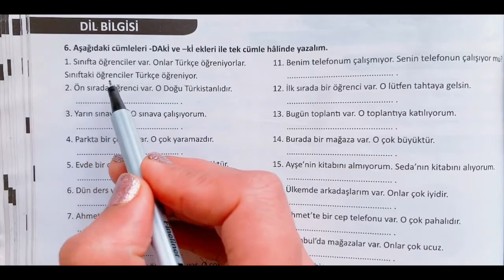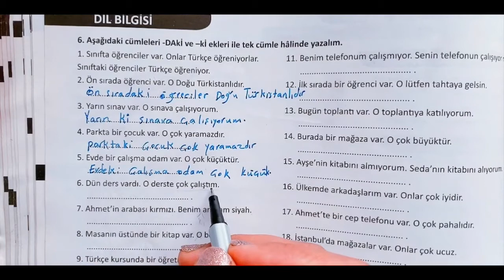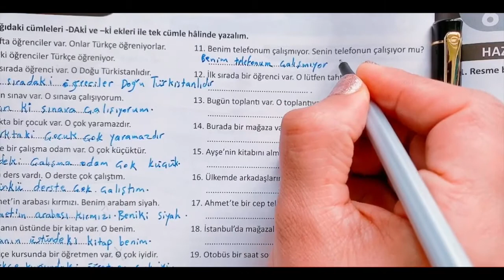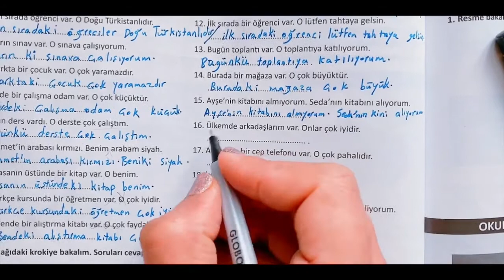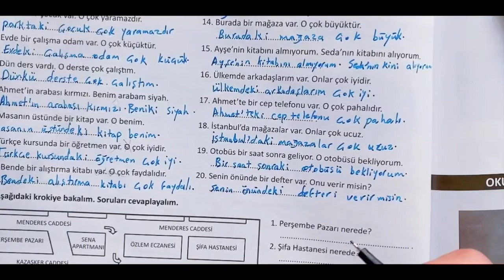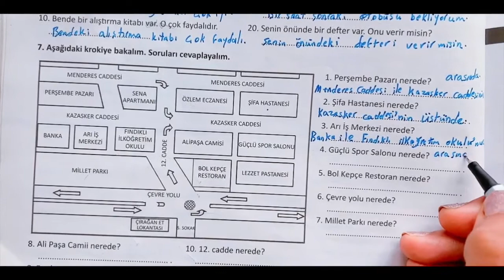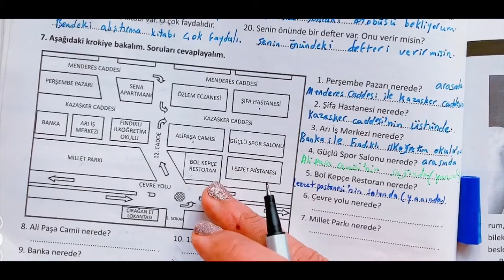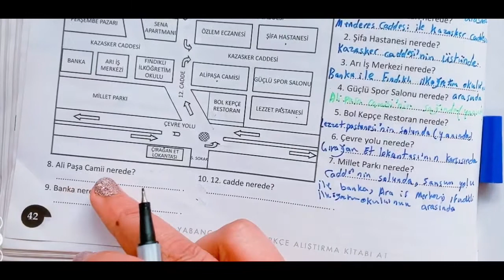آموزش زبان ترکی استانبولی به روش باران ||A1 درس پنجاه وششم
**سلام و درود به همه دوستان عزیز
  این جلسه را با آموزش درس ششم کتاب استانبول   صفحهکتاب کار را به صورت کامل تمرین ها را با ترجمه کلمه ها توضیح می دهم
لطفا این ویدیو را لایک کنید و بین دوستانتان به اشتراک بگذارید. 👍😊
 روی سابسکرایب کلیک کنید و عضو این کانال شوید.✔👍.

حمایت مالی شما میتواند سبب تولید محتوای با کیفیت تر، بیشتر و بهتری شود.
لینک حمایت مالی در ایران:
list=PL5SzAsJdSSBbWmdQgQKBRiHBGrjZxWbjG
 اولین جلسه از کتاب استانبول سطح اول: در این درس شما با الفبای ترکی به صورت کامل آشنا می شوید و نحوه تلفظ دقیق حروف را با کمک نکات کلیدی درباره بیان آنها یاد خواهید گرفت .
 اگر تازه قصد یاد گرفتن زبان ترکی استانبولی را دارید با لینک زیر به می توانید به تمام درس های  کتاب استانبول دسترسی خواهید داشت Istanbul A1
همینطور در این کانال کتاب استانبول سطح دوم را آموزش می دهم برای دسترسی به تمام جلسات این کتاب لینک زیر را کلیک و دنبال کنید Istanbul A2
موضوعات درس ششم در این ویدیو:
**BECERİLER
- Aile, akraba ve çevreyi tanıtma
- Yer - yön ifadelerini kullanma
- Karşılaştırma yapma

**DİL BİLGİSİ
-- İsim tamlamaları
-- Ki eki
-- Karşılaştırma (daha, en)

**KELİMELER
Akrabalık isimleri
Yer - yön bildiren kelimelere
Vücudumuz
Hastalıklar

برای ادامه دار بودن این مجموعه این کانال را مشترک شوید و ویدیوها رو لایک کنید و به اشتراک بگذارید
هر شنبه  جلسه جدید این کتاب را با من همراه باشید
خوشحالم که این مجموعه دروس را دنبال میکنید با مشترک شدن و به اشتراک گذاشتن این کانال من را همراهی کنید
جلسه اول || آموزش زبان ترکی استانبولی باران ||A2 کتاب استانبول
İstanbul Yabancılar için Türkçe Ders kitabı A2
آموزش  زبان ترکی باران  کتاب استانبول سطح A1 |جلسه پنجاهم

LearnWithBaran. English,Turkish,Persian,Farsi,mevlana,French,...
my name is Baran,and i m going to teach different languages in this channel